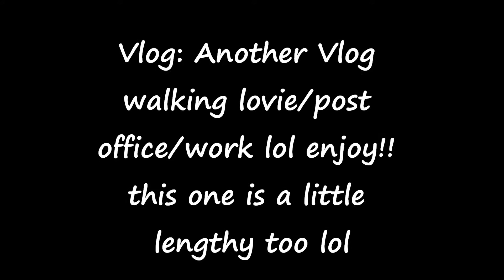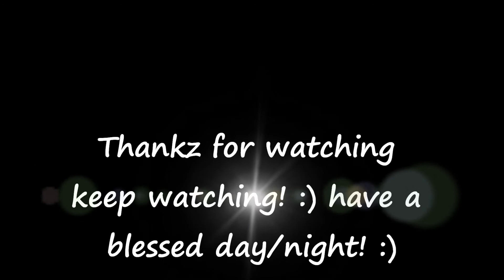Vlog walking Lovie/Post Office/Work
Hey Everybody,